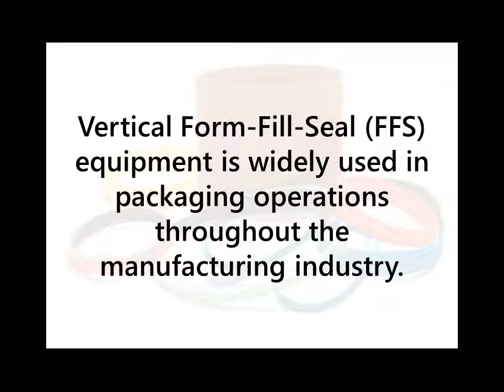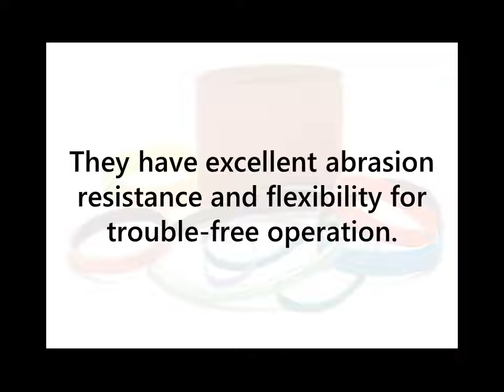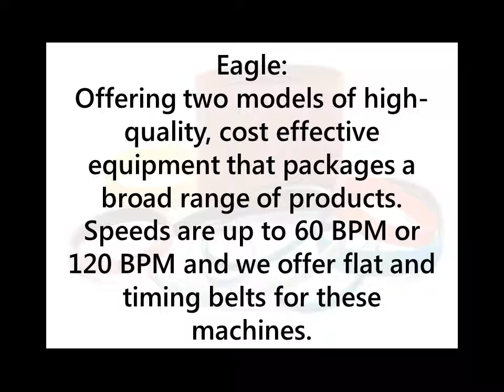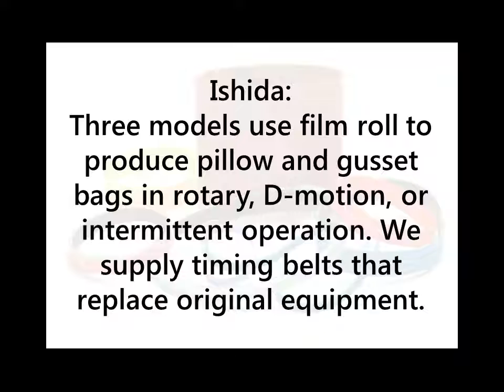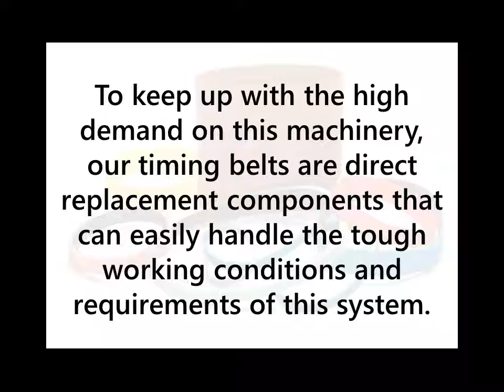Form Fill Seal Machine Belts | Belt Corporation of America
Form Fill Seal machines and equipment are used in a variety of industries and marketplaces. Belt Corporation of America offers an extensive line of vertical form fill seal (FFS) belts to seamlessly integrate into the top trusted FFS machinery. To learn more about how Belt Corporation can provide standard and customized form fill seal belt solutions,